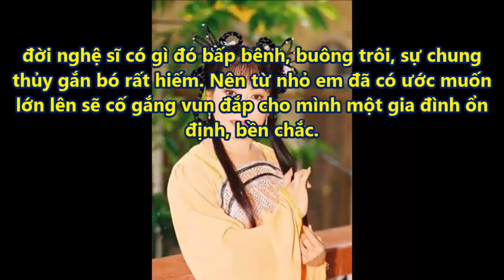Nghệ Sĩ Phượng Hằng Và Người Chồng Giấu Kín Bấy Lâu - Tin Tức Online Mới Nhất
✪ Click để xem những Tin Tức Online HOT Mới Nhất tại